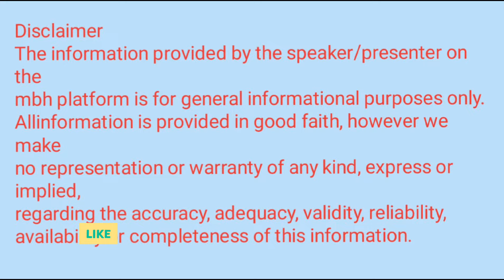भगवान शिव का नाम जाप||शिव नाम से बनेंगे सारे काम